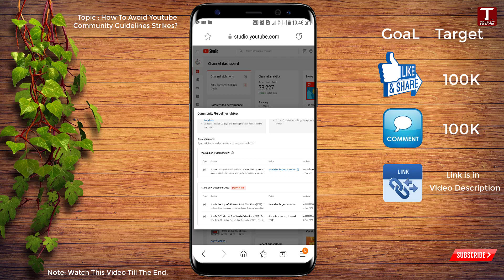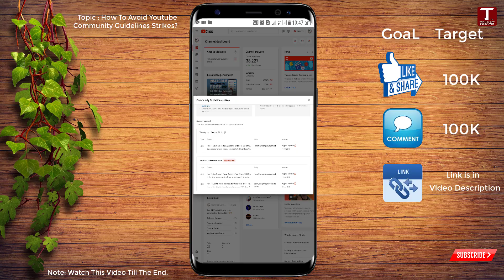How To Avoid Youtube Community Guidelines Strikes 2024 || Youtube Community Guide strike impact 2024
Hi Everyone, Today in this video we will Show you YouTube Community Guidelines All Rules | YouTube All New Community Guidelines 2024

 How To Avoid Youtube Community Guidelines Strik...

More useful videos: 👇👇

Fix WiFi not showing in windows 10/11 || WiFi Option Not Showing in Settings On Windows 10/11 👇👇

How To Sign out Of Google Account On Android & iOS 2024 || How To Remove Google Account From Phone 👇👇

How To Move Apps From Internal Storage To SD Card 2024 || How To Transfer Apps From Internal Storage 👇👇

How To Remove Last Name On Facebook 2024 || How To Make Single Name On Facebook 2024 👇👇

How To Hide Subscribers On a Youtube Channel 2023 || Hide Youtube Subscribers On Android or iOS 👇👇

How To See Facebook Account Password 2023 || How to See Your Facebook Password if you forgot in 2023 👇👇

Video Timestamps:
0:00 Intro
0:05 How To Avoid Youtube Community Guidelines Strikes 2024 || Youtube Community Guide strike impact 2024

KEEP SUPPORTING